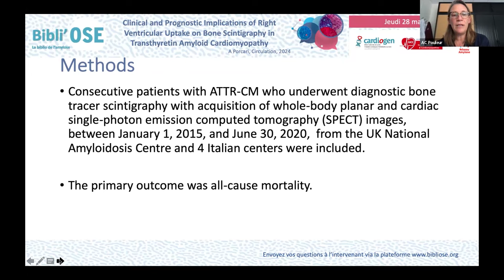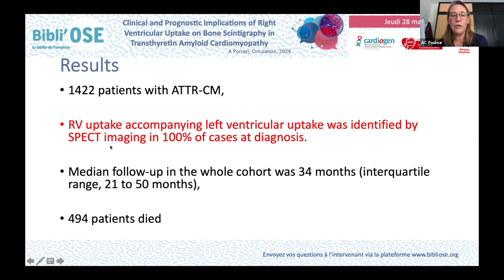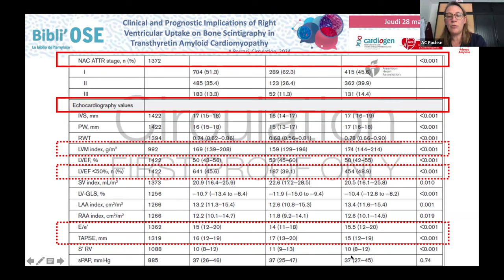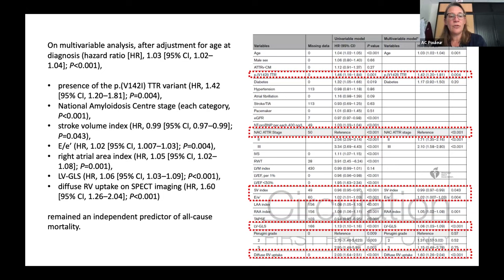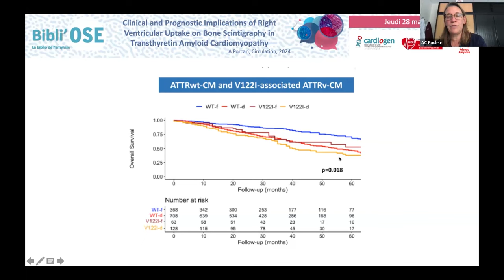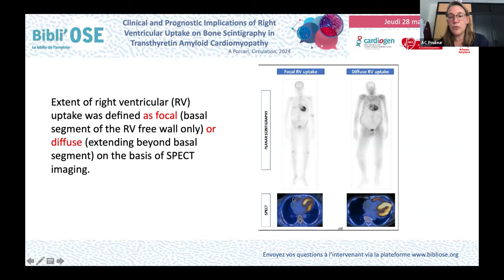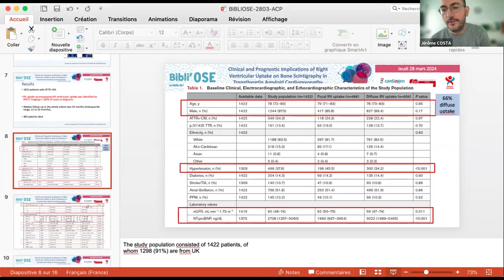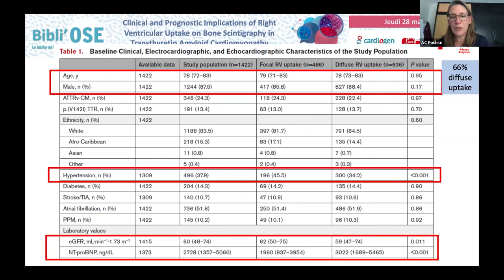Clinical and Prognostic Implications of Right Ventricular Uptake on Bone Scintigraphy in transth...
Anne-Catherine POULEUR - Bruxelles - Clinical and Prognostic Implications of Right Ventricular Uptake on Bone Scintigraphy in Transthyretin Amyloid Cardiomyopathy.